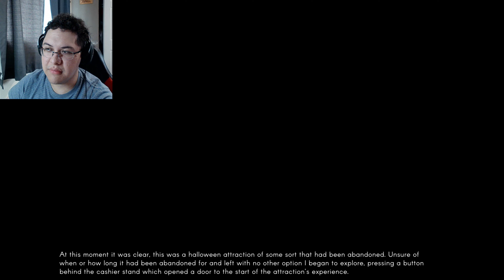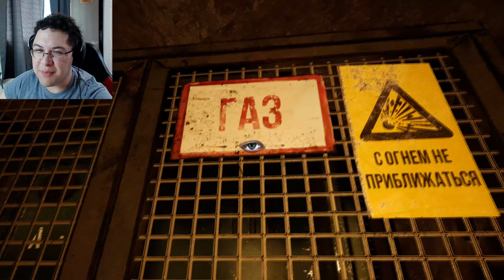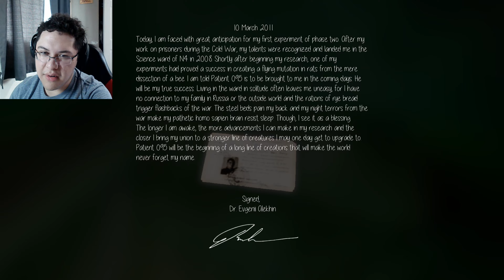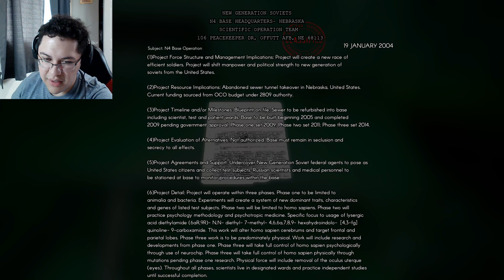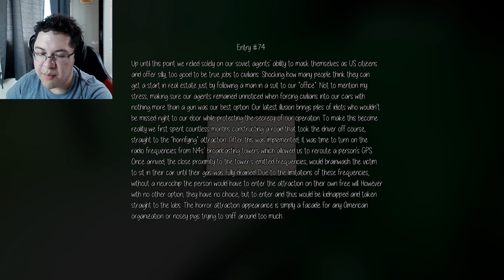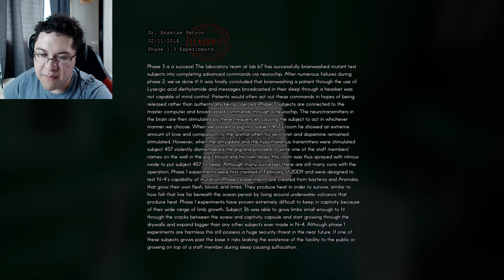Scary Horror Game About a Secret Soviet Base in America That Makes Soviet Super Soldiers | Nebraska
Nebraska takes place in 2020 as a journalist writing a book about mid-west America, who runs out of gas in a rural area of Nebraska. The journalist stumbles across the ruins of an abandoned horror attraction in his search for help. With no other option, he steps in and begins to explore, getting trapped inside as the door slams behind him.